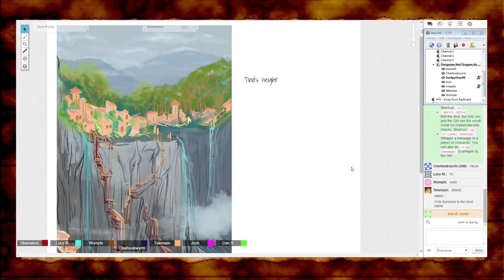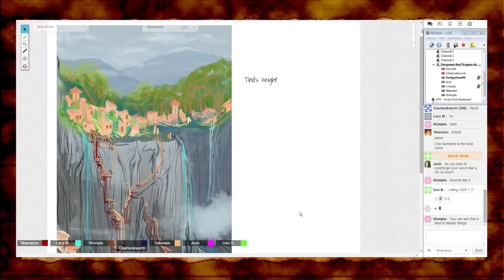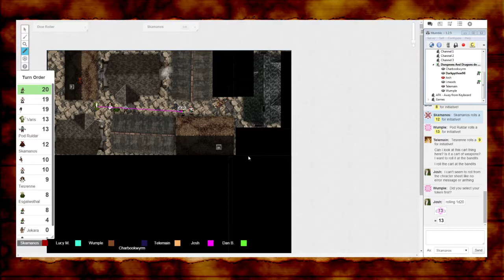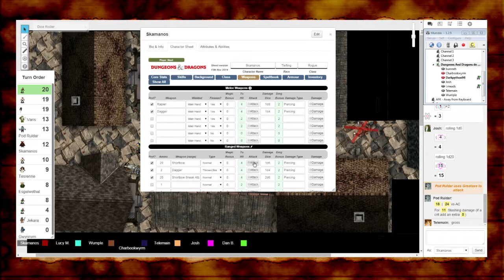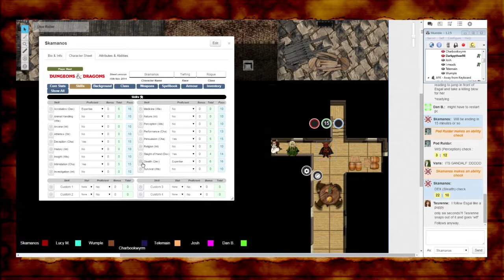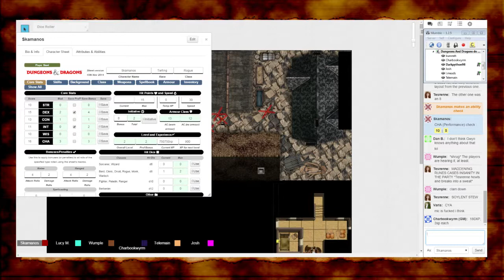Naldrin Campaign DnD 5th edition Week 6